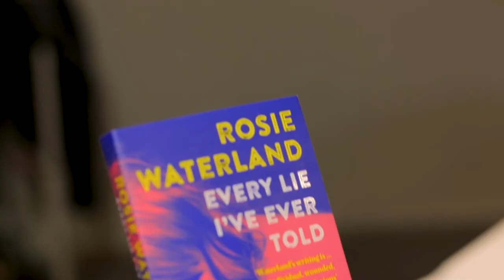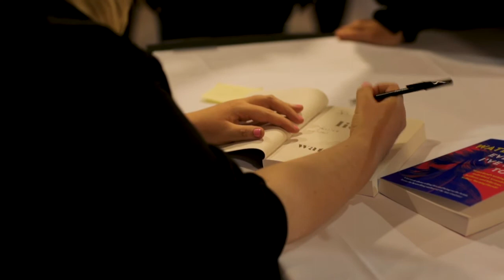Rosie Waterland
Rosie Waterland is back after selling out the Melbourne International Comedy Festival and a national tour with her very first one-woman show.